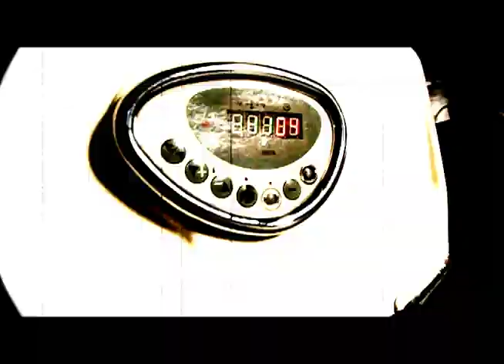Exposure - starring - Corey Feldman - Savanna Samson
'Exposure' the movie
horror / action / thriller
starring - Corey Feldman - Savanna Samson
Peter Langone, Gordon Scott Venters, Ricardo Agudelo, Brinson Renda, Mike Blume, Maria Breier, Maxanne Loew